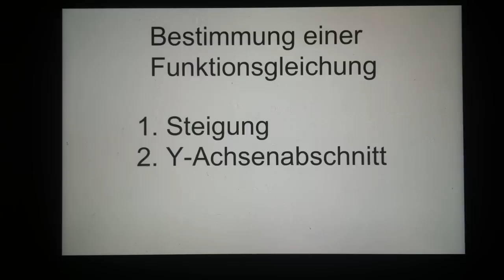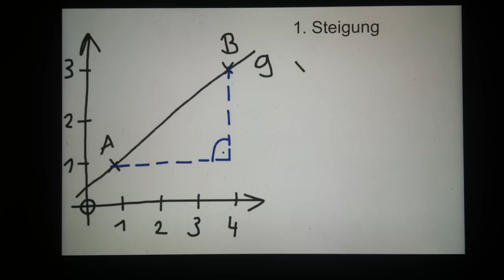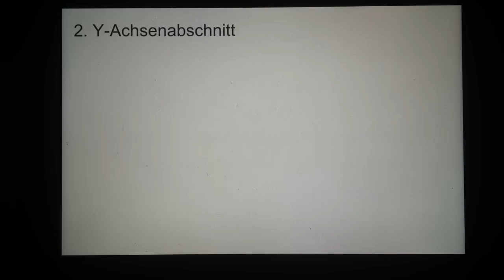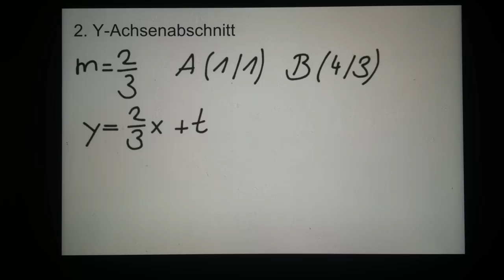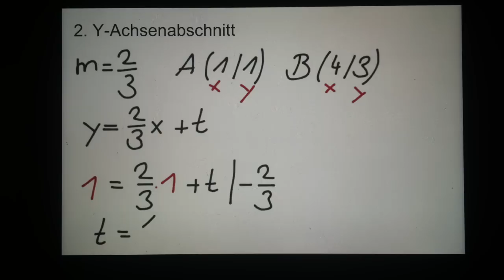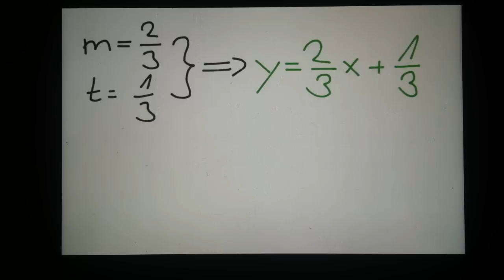Bestimmung einer Funktionsgleichung - Tipps: Bestimmung einer Funktionsgleichung - Geradengleichung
Das beste Bestimmung einer Funktionsgleichung Video auf YouTube!
Für die Bestimmung einer Funktionsgleichung, muss man immer von der Grundform y=mx+b ausgehen, wobei m die Steigung ist. Von dieser Ausgangsgleichung, könnt Ihr ganz einfach den Rest bestimmen.. Hier Könnt Ihr es lernen. Schaut es euch an und lernt wie es richtig geht. Diese Video Anleitung zeigt wie Ihr einfach und schnell die Bestimmung einer Funktionsgleichung durchführen könnt. Bitte nach dem Anschauen das Video unbedingt kommentieren und den Like-Button drücken nicht vergessen.
Macht Euch keine Sorgen, wenn Ihr zum ersten Mal die Bestimmung einer Funktionsgleichung durchführen müsst, dieses Bestimmung einer Funktionsgleichung zeigt es Anfängern Schritt für Schritt. Falls ihr andere Techniken zur Bestimmung einer Funktionsgleichung durchführen einfach und schnell lernen möchtet, schaut Euch unsere weiteren hilfreichen Videos an.
Wenn Ihr auch mit einem Video Geld verdienen wollt, dann schaut doch mal bei ClipFlip vorbei: